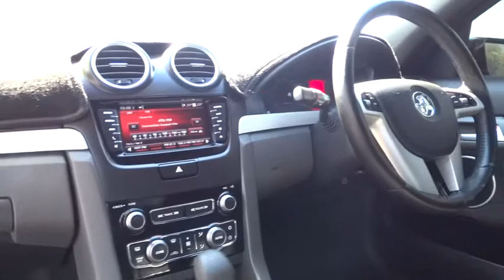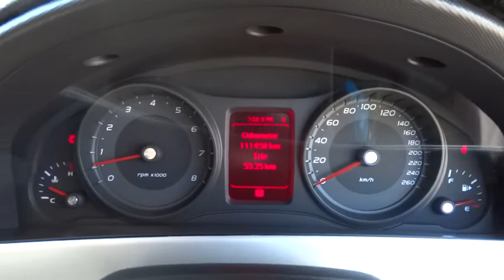2013 HOLDEN COMMODORE Townsville, Cairns, Mt. Isa, Charters Towers, Bowen, Australia 5807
2013 HOLDEN COMMODORE

**THIS PRICE IS AFTER MINIMUM TRADE**.. All our vehicles are subject to an RACQ inspection .. buy with confidence ..Nth Qld's leading dealer .. We can deliver anywhere in Australia This one is an Absolute excitement machine this GEN IV V8-powered 2013 Holden Commodore SS VE Series II is a great package offering great value for money in a versatile sedan that has a good balance between sports performance and day-to-day driving that can accommodate a family. This Commodore SS VE Series II is a tough and worthy competitor in the big car North Queensland's leading Used Car Dealership. We have a great range of pre-owned vehicles in stock now. All vehicles are workshop tested. 5 year warranty available. Trade in's are welcome and finance can be tailored to your needs. Please contact one of our friendly staff on 0437wheelz anytime. If you don't see the vehicle you want Please click on the tab at the top of our web page FIND A CAR 4 ME. And we will find your car. Yes! Yes! Yes! Racq inspections Yes! Yes! Yes! 5 Yr warranty available Yes! Yes! Yes! 25 Yrs service to Nth Qld Yes! Yes! Yes! Delivery Aust wide Yes! Yes! Yes! Finance and Ins available Yes! Yes! Yes! Defence force discounts Yes! Yes! Yes! We will bring the car to you Yes! Yes! Yes! Test drive today!!!